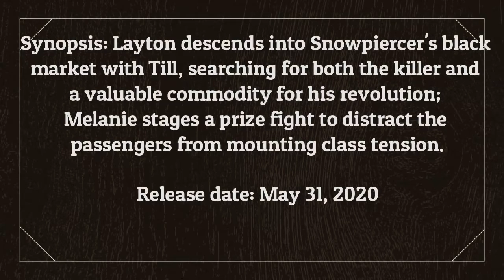Snowpiercer 1x03 Season 1 Episode 3 Promotional Photos: Access Is Power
Synopsis: Layton descends into Snowpiercer's black market with Till, searching for both the killer and a valuable commodity for his revolution; Melanie stages a prize fight to distract the passengers from mounting class tension.